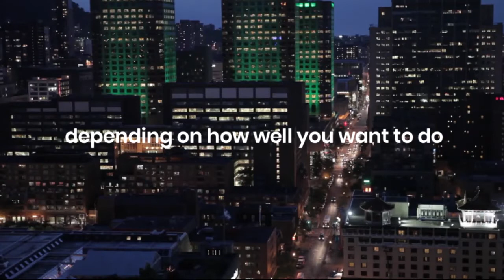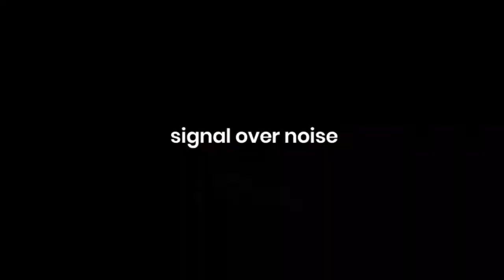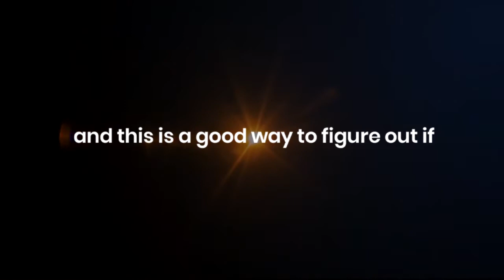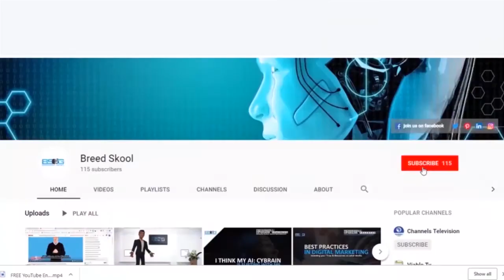Elon Musk - Motivational Speech on Taking Risk - Best Motivational Video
Elon Musk gives advice on starting a company and what it takes, with experience from his companies Tesla , Space X , Neuralink & more!
it's hard, but Keep going. Get  inspired to boldly go in the direction of your dreams.

👍 Be sure to Like the Video and We did appreciate a Share.